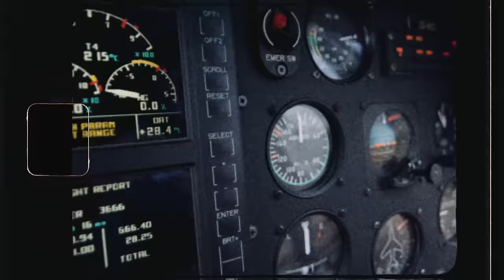Rohff feat. Tayc - Official [Clip Officiel]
Nouveau clip de ROHFF - OFFICIAL Feat Tayc

Beatmaker : Franco III
Réalisateur: BAZ
Casting : Aurélie Rabé - AR agency
Figuration : Withney Da Cruz, Stella Boyer